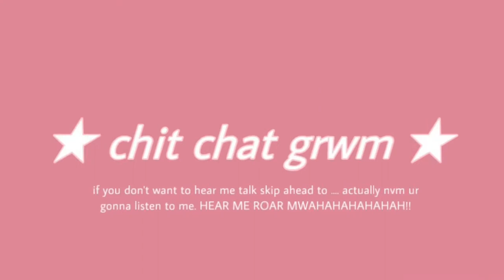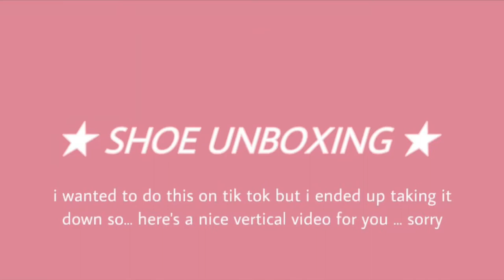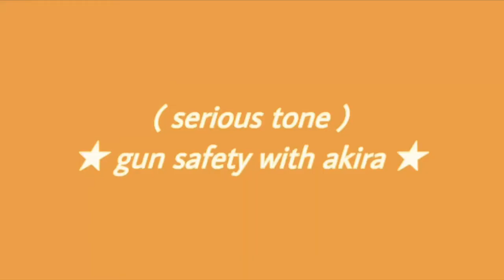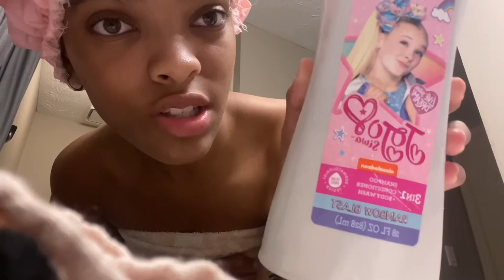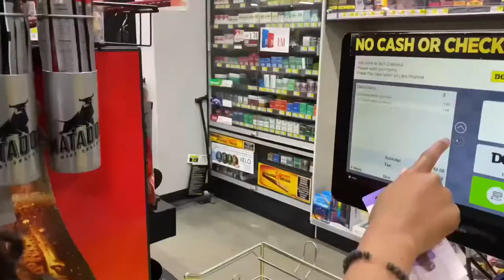come film a movie with me #2 🌟🎬- vlog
Hey guys 🌟

Come along with me as I film a short film! I kinda worded that weird but you get it. Although there were a few hiccups🩸(lmao i’m sorry) I had a lot of fun working with this cast and crew. As mentioned in the video this film is based on a novel! So, i’m honored to have been able to help bring Dominique’s vision to life. Hope you guys enjoy!!

Pick up a copy of Dom’s book here! 📚

The Moon- Prod. Waves
Need Your Lips- Awet

📖 FAQs:

Name: Akira Jackson

Age: 19

Upload Sched: when i feel like it :D

Are you in school? No I act full time!